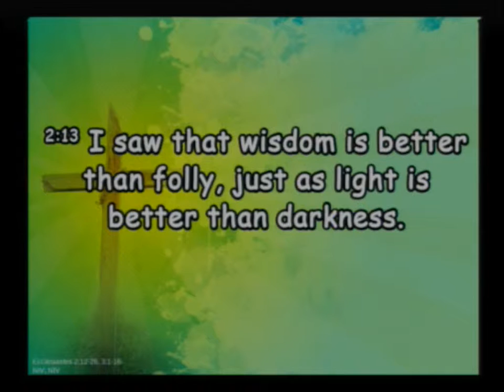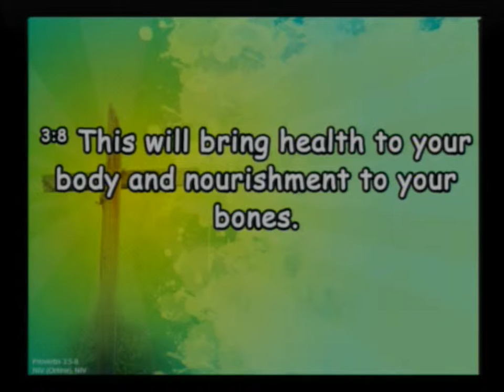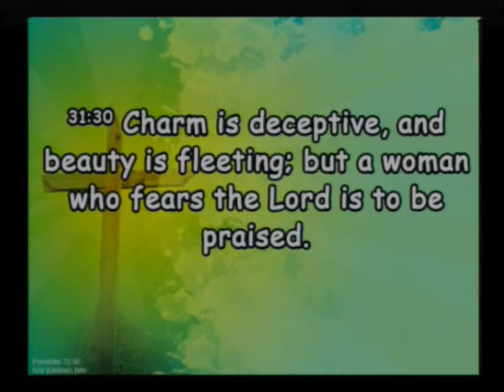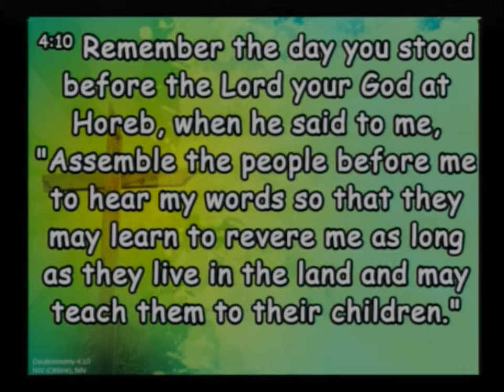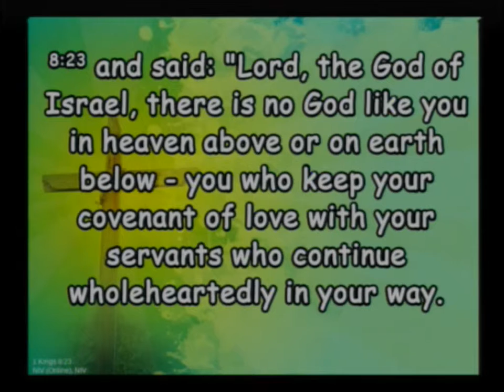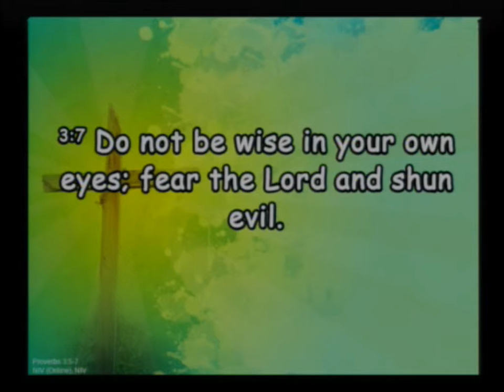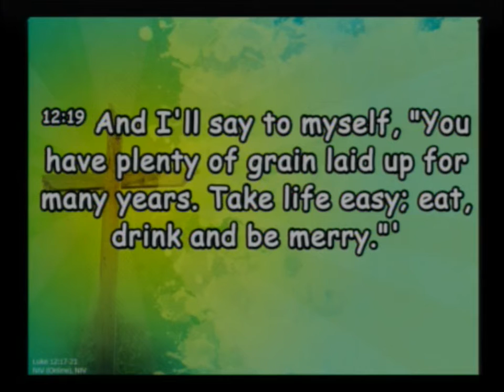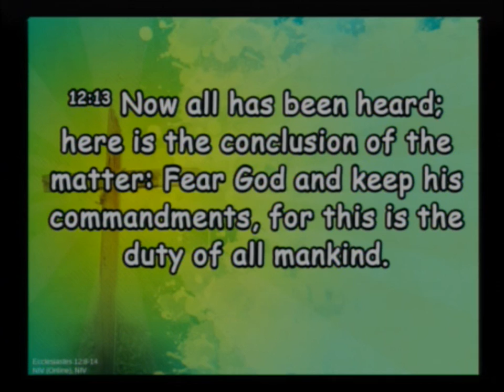20190623 Words From A Wise Fool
Sunday Service, Sermon - Words From A Wise Fool